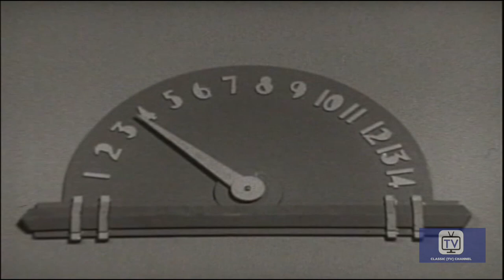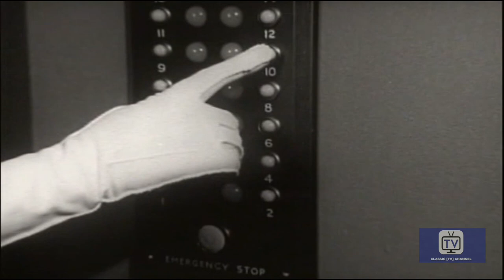My Little Margie | Season 2 | Episode 22 | Newlyweds | Gale Storm | Charles Farrell | Clarence Kolb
Watch My Little Margie Season 2 Episode 22 Newlyweds on Classic Comedy Channel

Margie inadvertently causes trouble between her newlywed neighbors by an offhand remark about not letting jealousy break up their marriage.

Creator: Frank Fox
Stars: Gale Storm, Charles Farrell, Clarence Kolb